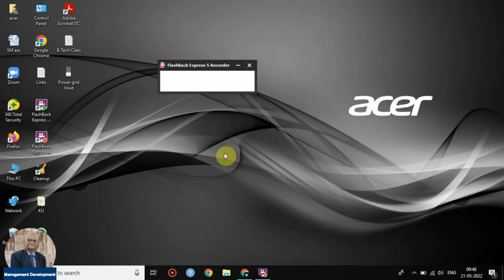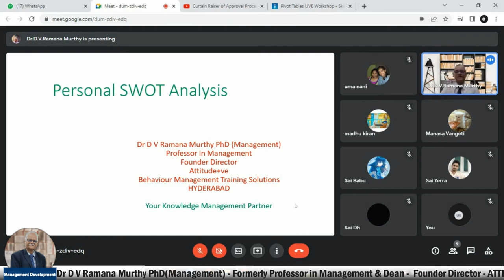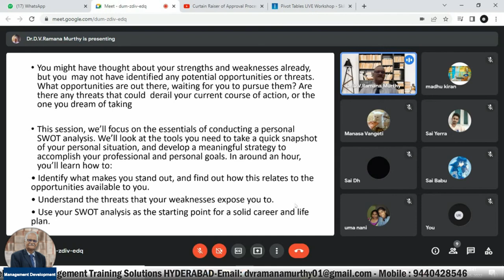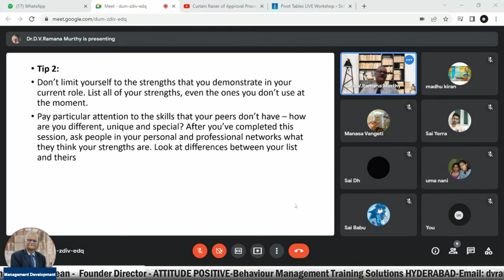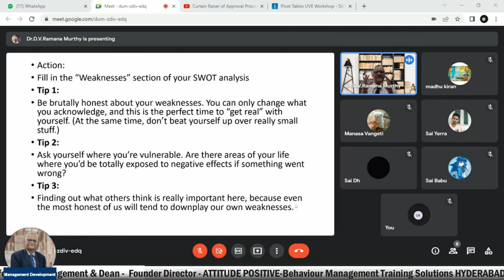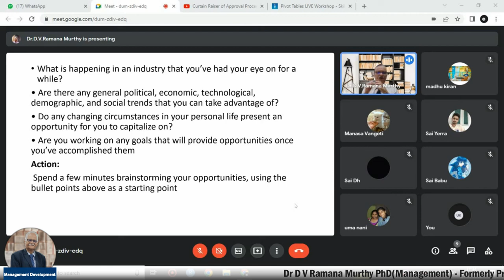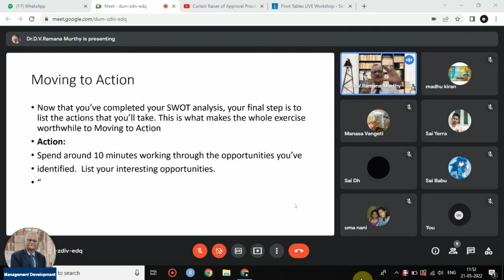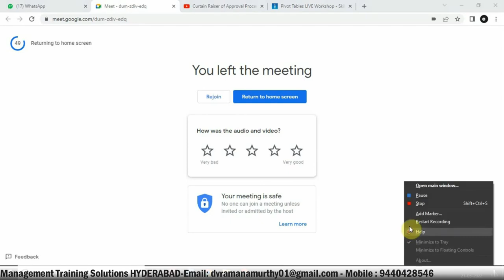Personal SWOT Analysis - Brand Yourself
Make your Unique Selling Proposition to stand out from the crowd through your personal Swot Analysis  SWOT  means  S -Strengths,  W-Weaknesses, O-Opportunities, T- Threats.
When you analyze yourself and your goals using these four elements ,you can start to separate yourself from your peers, and further develop the specialized talents.